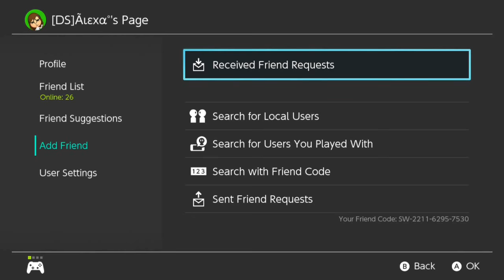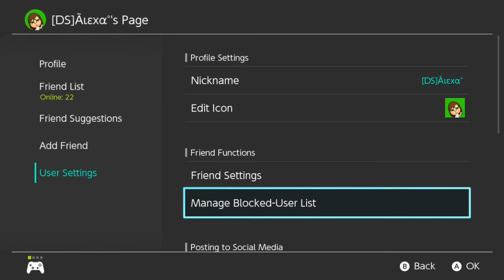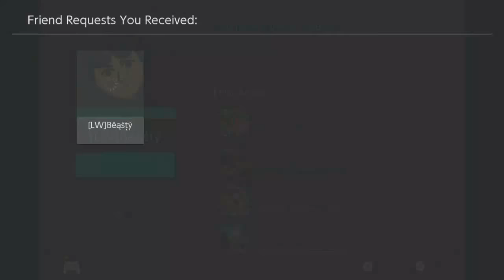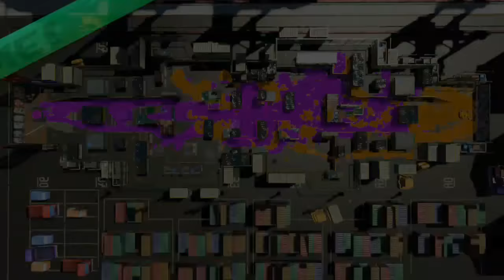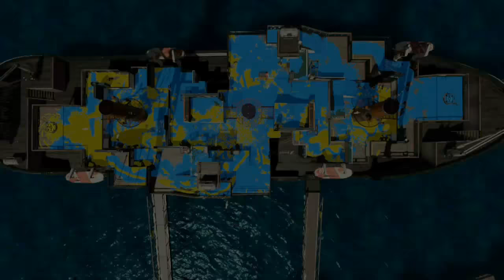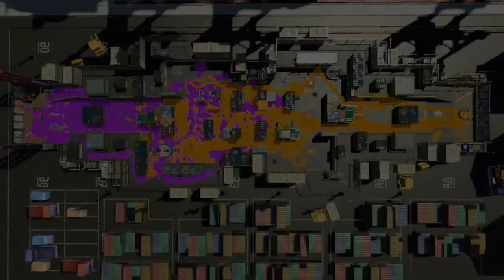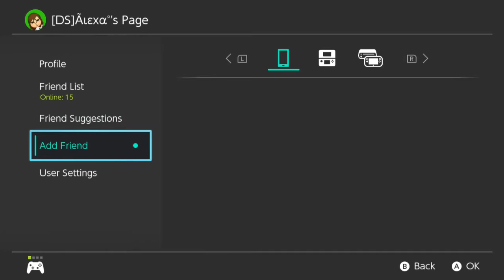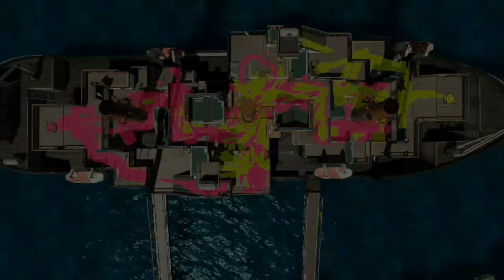Splatoon 2 - Streaming Wednesdays - Nintendo Switch - 02-7-2018 SW-2211-6295-7530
Watch Caleones and Inkling G play Splatoon in this episode of Streaming Wednesday. Every Wednesday a Force in Unison member will stream live.

Caleones Nintendo Switch Friend Code :  SW-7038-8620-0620
Inkling G Nintendo Switch Friend Code: SW-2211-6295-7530

and @ToysAndMoreClub

Force In Unison Channel Schedule:
Monday 1:00pm est: Xenoblade Mondays
Tuesday 9:30pm est: Force In Unison Live
Wednesday 9:30pm est: Streaming Wednesday
Friday 8:00pm est: Minecraft Friday
Saturday 9:30pm est: Get N Or Get Out Nintendo Podcast Live